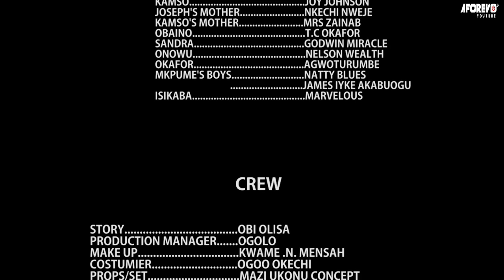Mort De Kamso3&4-CE FILM VA OUVRIR VOS YEUX SUR LES RÉALITÉS DU MONDE(BEAUCOUP DE LECON-FILMNIGÉRIAN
Dans ce Film Nigérian, Si vous n'avez pas de cœur ne regarder pas cette histoire de vie touchante de cet pauvre orpheline.